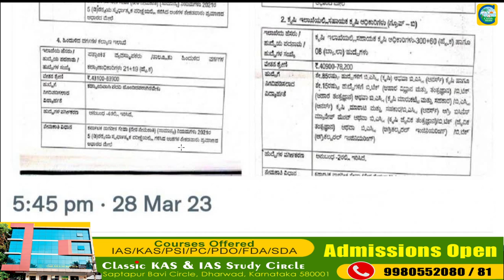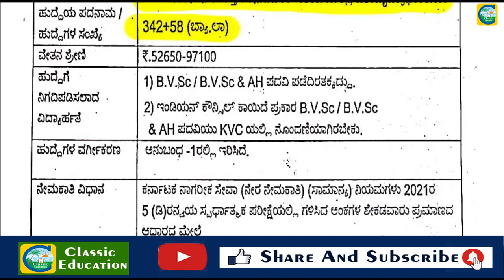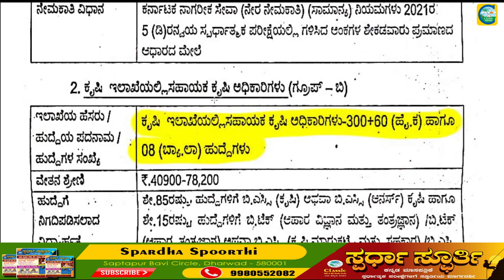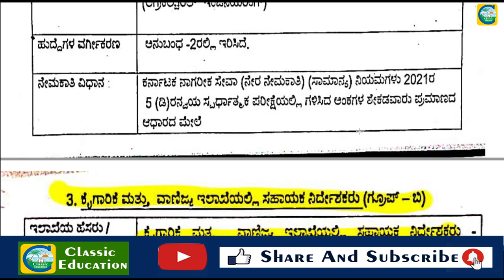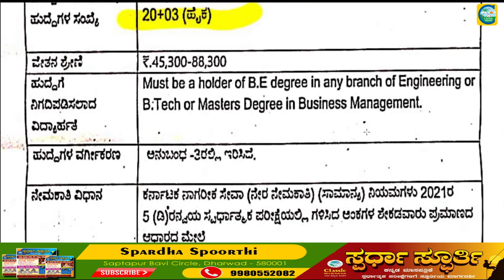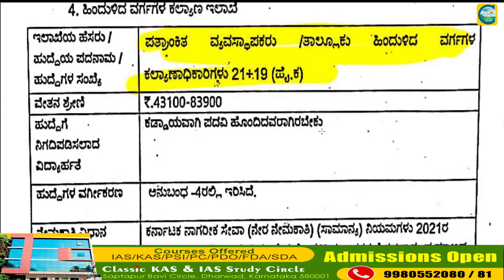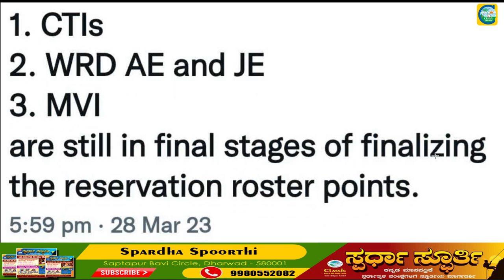ಶೀಘ್ರದಲ್ಲಿ KPSC ಯಿಂದ ವಿವಿಧ ಹುದ್ದೆಗಳಿಗೆ ಅರ್ಜಿ || Classic Education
Classic Education
Dharwad